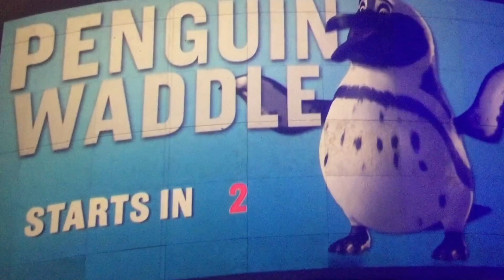India To Atlanta|Georgia Aquarium|TravelDiariesNasima92|CITY PASS SERIES#VLOG-6|INDIAN IN USA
I am Nasima, I am from India and recently moved to the USA(Atlanta).
People who love to travel and explore new things will surely love my channel.

 I have started CITY PASS SERIES , and today I will take you all to "Georgia Aquarium".

Georgia Aquarium is a public aquarium in Atlanta, Georgia, United States. Georgia Aquarium is home to hundreds of species and thousands of animals across its seven major galleries, all of which reside in more than 10 million US gallons (38,000 m3) of fresh and saltwater. It was the largest aquarium in the world from its opening in 2005 until 2012 when it became the third-largest aquarium in the world after the Marine Life Park in Singapore and the Chimelong Ocean Kingdom in China; the Georgia Aquarium remains the largest aquarium in the United States and in the Western Hemisphere.

n this Video I will be sharing different habitat of Georgia Aquarium...I hope you all will like and enjoy it.

In Instagram: @nasima7567